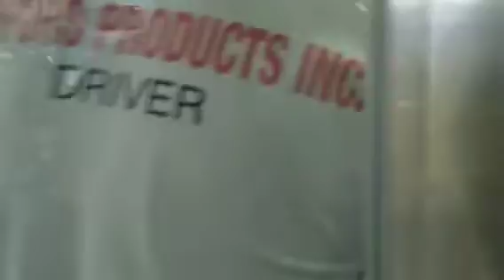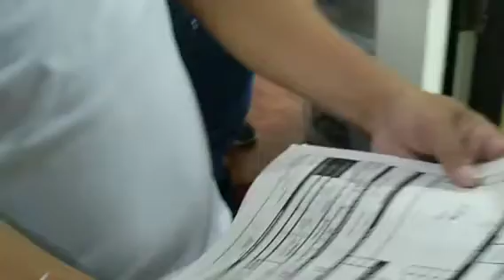may medical c ka viahe